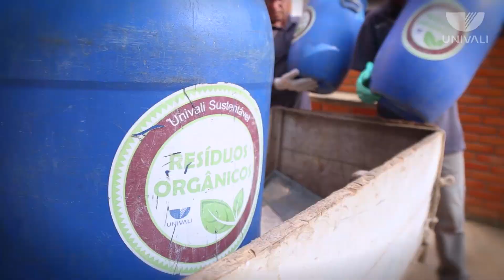Jardins orgânicos Univali | Seja a Diferença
Conheça o processo que tornou os jardins da Univali 100% livres de agrotóxicos. O Programa Institucional de Gerenciamento de Resíduos promove ciclo de sustentabilidade, desde o recolhimento de resíduos nas lanchonetes até a produção de adubo.